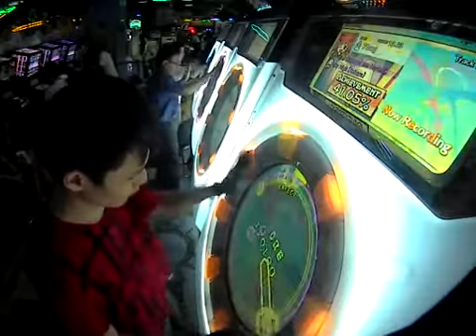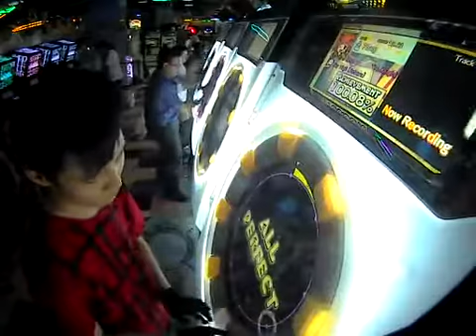[maimai] Sky High [Reborn] 100.08% AP